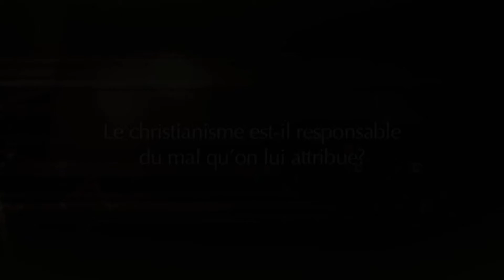Le christianisme est-il responsable du mal que l'on lui attribue ?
Saison 2010
Émission No.03
Thème: Soyez réconciliez avec Dieu
Avec Jean-Pierre Cloutier, François Fréchette et Dr. Amar Djaballah
Vox Populaire: Croyez-vous que la religion est à l'image de Dieu ?